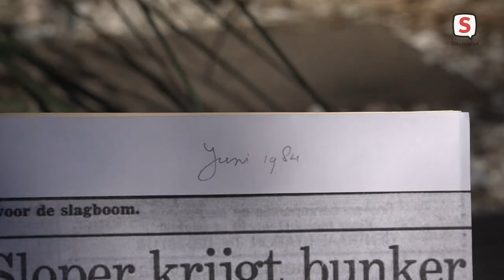De laatste Leidse bunker is niet kapot te krijgen (17-08-2020)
Verscholen achter en onder een paar bomen ligt de enige in Leiden overgebleven Duitse bunker. Vlak buiten de singelring aan de Morsweg bouwden de Duitsers in 1943 een bunker. De bunker is gebruikt als verbindingencentrum. Ooit heeft een sloper de opdracht gekregen het ding te slopen, maar door de degelijkheid van het bouwwerk is dat niet gelukt. En dus staat er nog steeds een stuk historie verstopt achter klimopplanten.